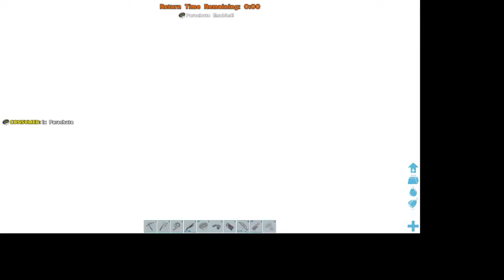Another boss fight but this time we.... [Ark mts beginner]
Like and sub.        This time we almost failed at doing the boss fight because 2 of our members got killed of their rhinos so me and the boys had to clutch it